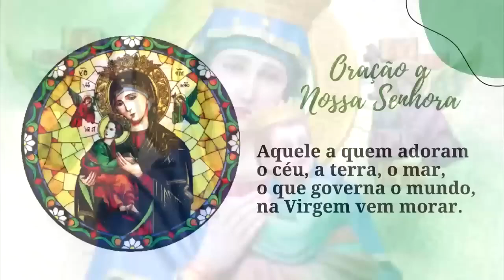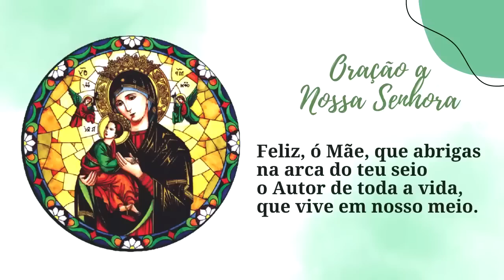ORAÇÃO BOA NOITE NOSSA SENHORA QUARTA FEIRA PADRE LÚCIO CESQUIN